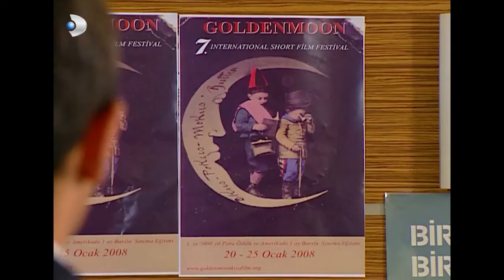Efe Yolda Kaldı! - Kavak Yelleri 32.Bölüm